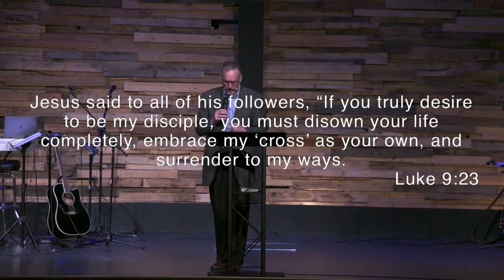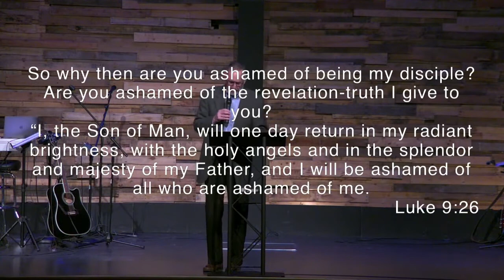Alignment: Position of Power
The Lord intends revival for His people and nothing can stop the Word of God from being fulfilled. So what is it that God is getting ready to do?